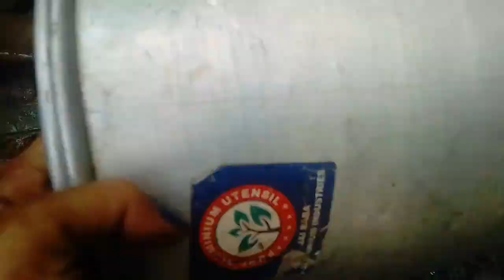sobai arw samo wngkrwi songbai #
samu sobae jwnga dinwi#